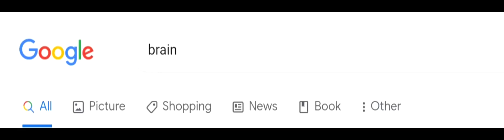Google make it simple,without darkweb